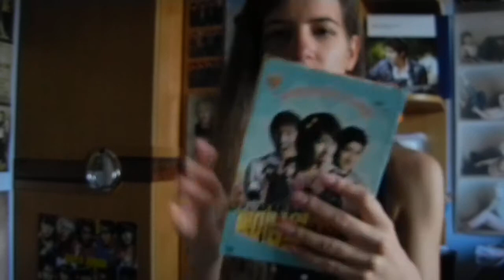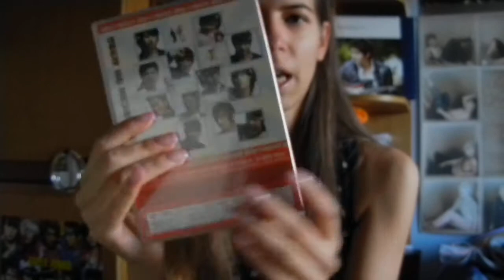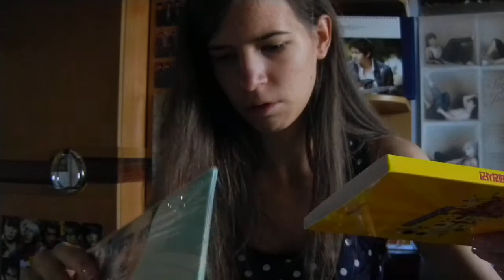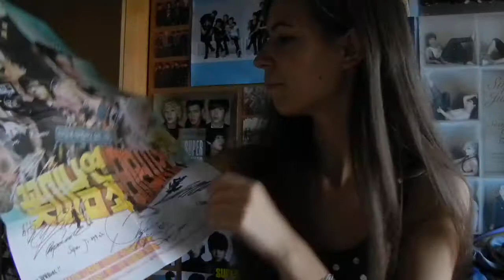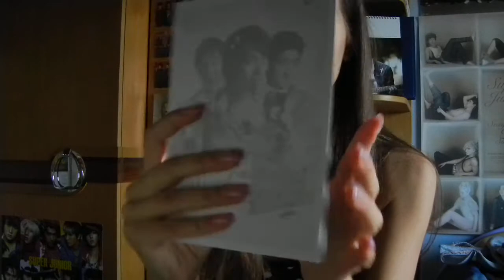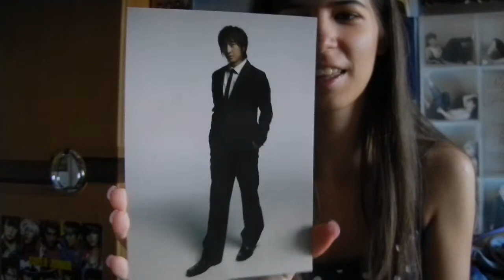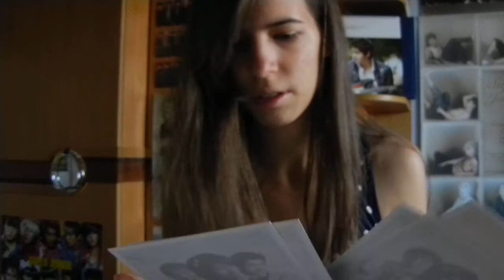Unboxing - Attack on the Pin-Up Boys - Limited DVD - Super Junior movie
70th unboxing!
The limited edition of the Attack on the pin-up boys DVD!
I love this soooooooo much! I had been looking for this for ages. okay not ages but like half a year... ♥♥♥♥
Now i only have to find the other special edition... that's impossible :D